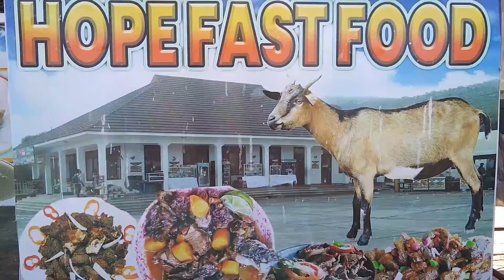MDEE ACHARUKA BUNGENI BAADA YA WAZIRI KUKOSA MAJIBU YAKE